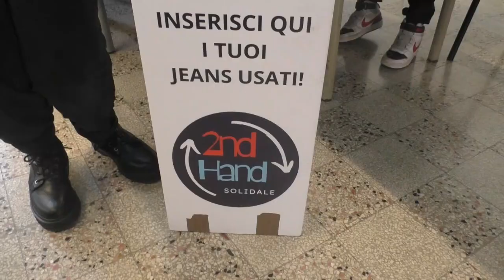2ndhand Solidale e scuola media Pirro insieme a Salerno in un progetto di riciclo solidale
2ndhand Solidale e scuola media Pirro insieme in un progetto di riciclo solidale. Da jeans usati gadget che sosterranno iniziative di beneficenza